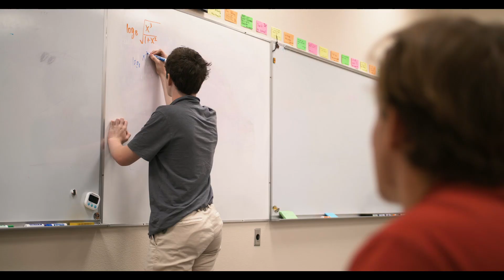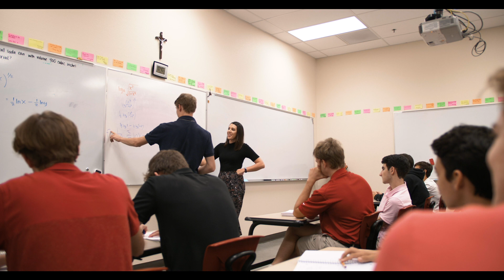Brophy College Prep - Inspire and Ignite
“I hope that you come to find that which gives life a deep meaning for you. Something worth living for – maybe even worth dying for, something that energizes you, enthuses you, enables you to keep moving ahead. I can’t tell you what it might be – that’s for you to find, to choose, to love.  I can just encourage you to start looking and support you in the search.”

- Ita Ford, M.M.